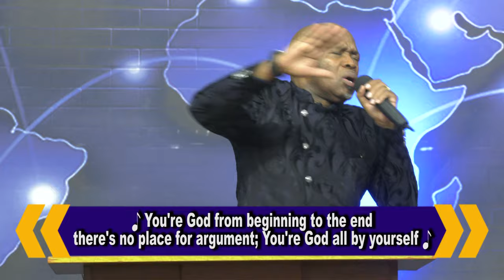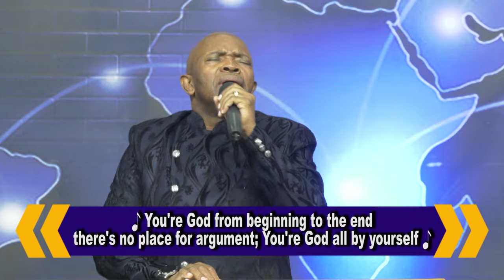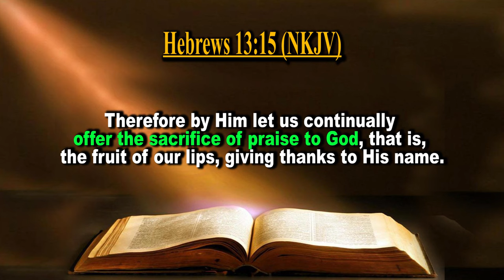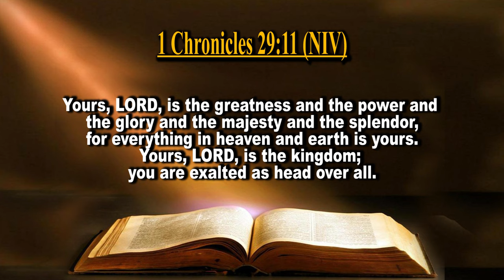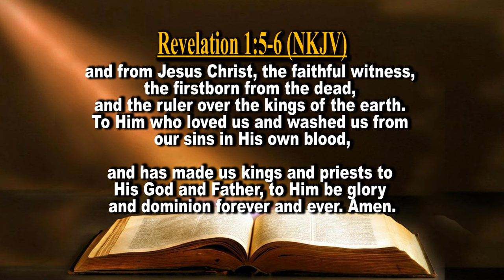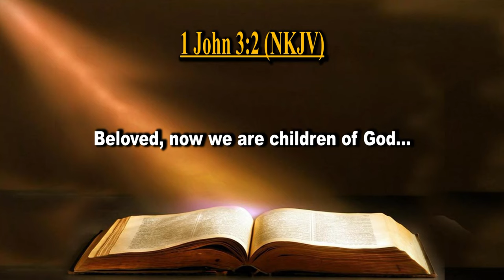You're God From beginning to the end + Prayer || Apostle Justice Dlamini